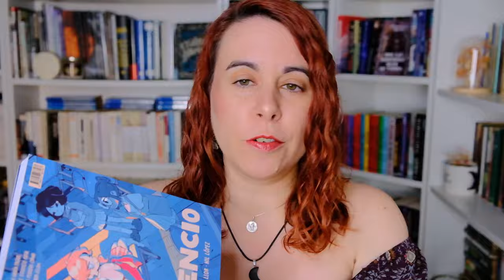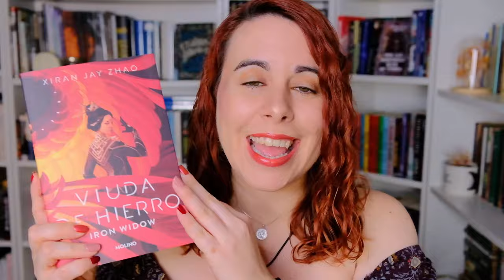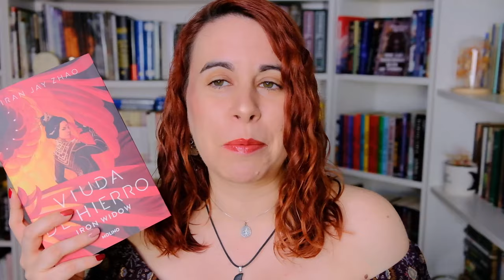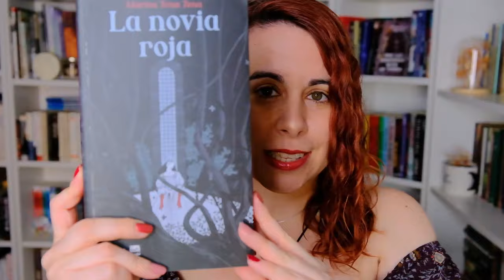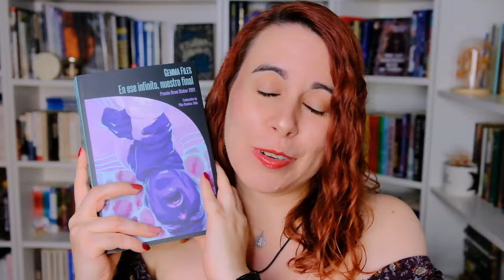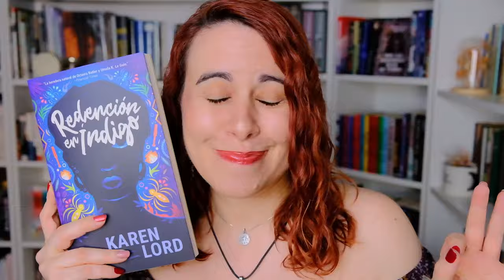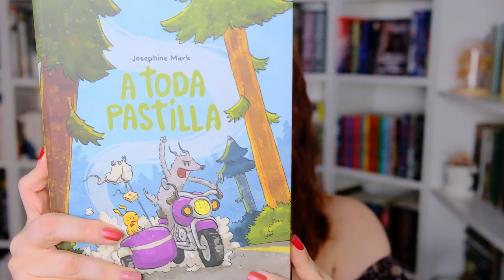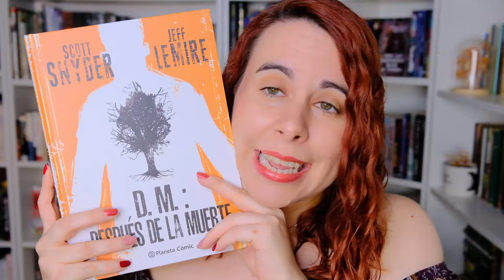BOOK HAUL CUMPLEAÑOS